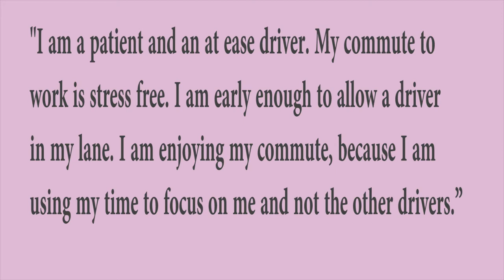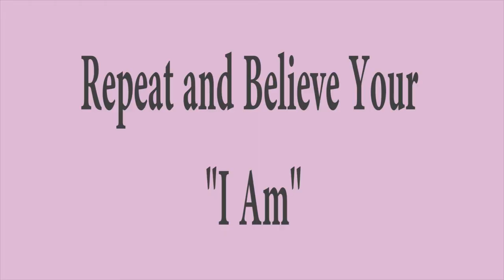What's Your I Am? | The Power of Positive Affirmations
What is your I am? Is your I am positive or is it negative? And How many times to do speak your I am to yourself. If you don’t know what your I am is, it’s the words that follow “I am” that you say about yourself.

Speaking positive affirmations, "I Am" statements,  will change you life! Try it and let me know how it changes your life.